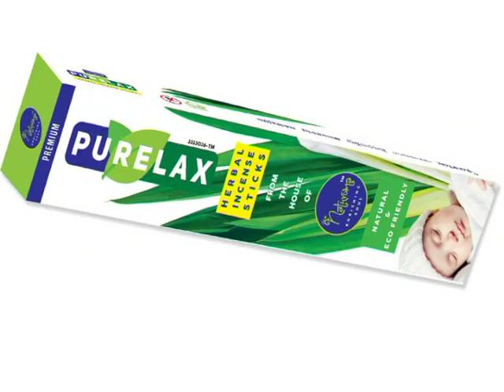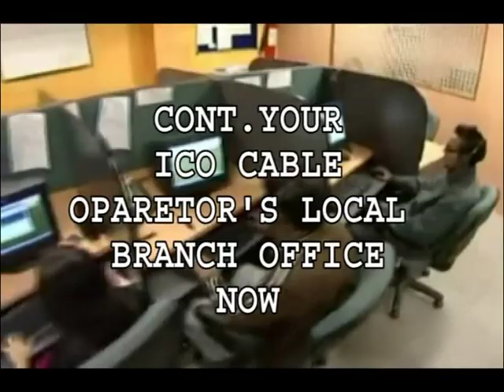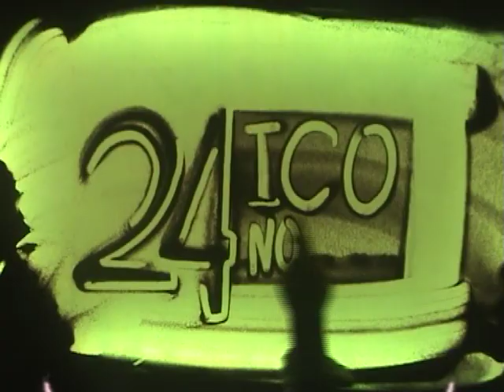14 07 19 NIGHT